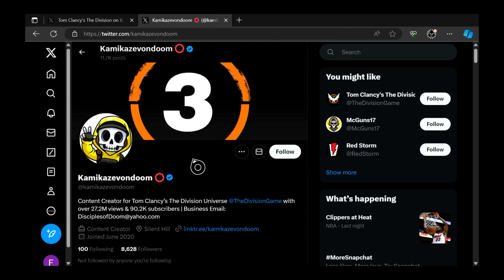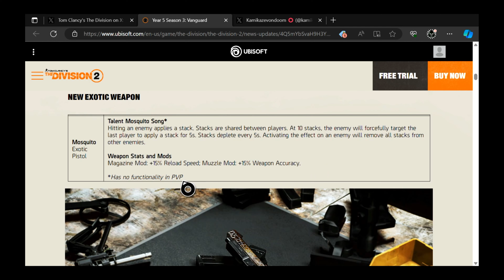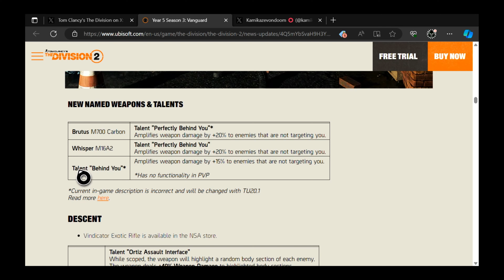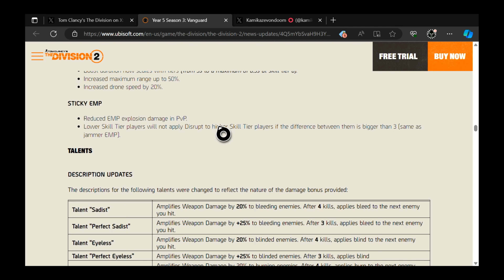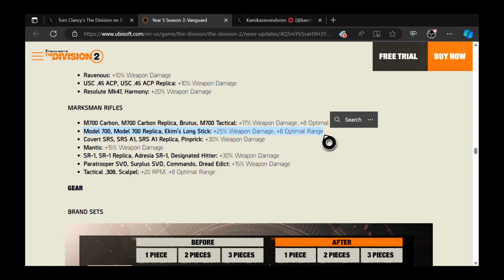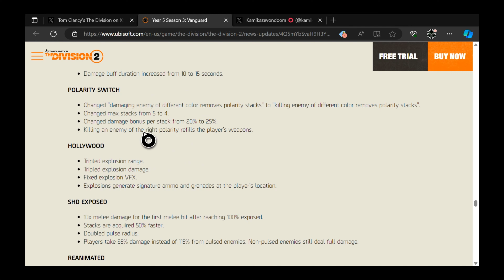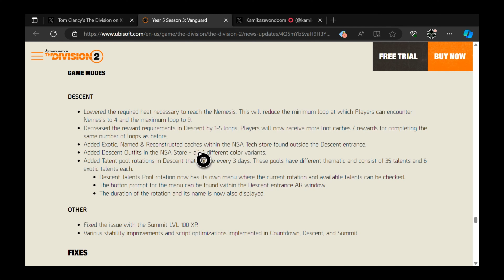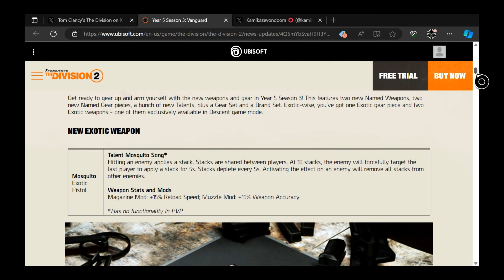The Division 2 is RESETTING LEADERBOARDS TOMORROW! 273 of them! - The Division 2 TU20 Patch Notes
d(--__--)b